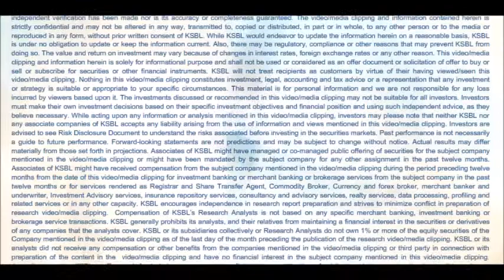Karvy Daily Wrap up 17-04-2015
Karvy Daily wrap up presents the markets performance over the entire day.It covers the Global view along with top performing and Losing stocks for the day.